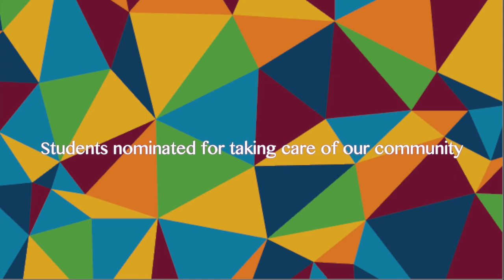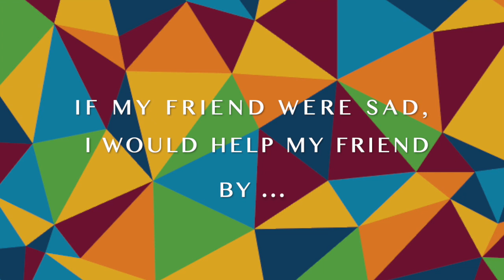Community Circle: Friday, December 4